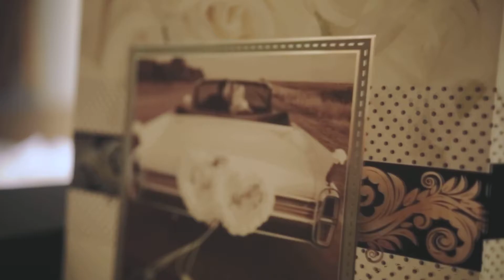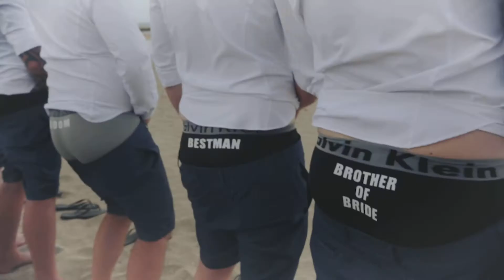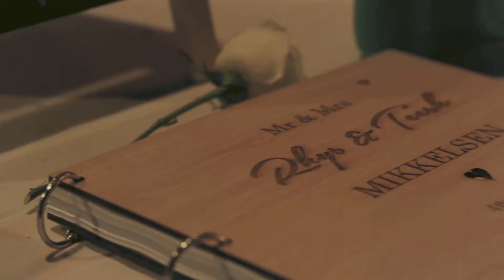Rhys & Teesh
Dean -  Bali